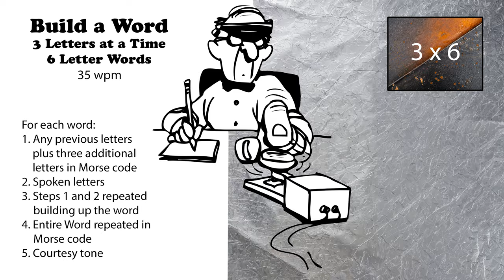Build A Word - 3 Letters At A Time - 6-Letter Words - 35wpm